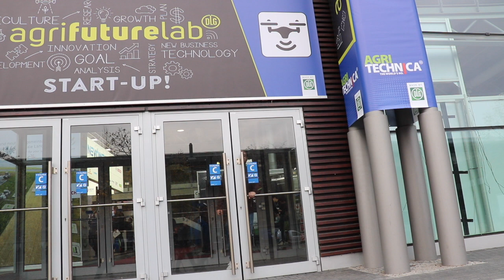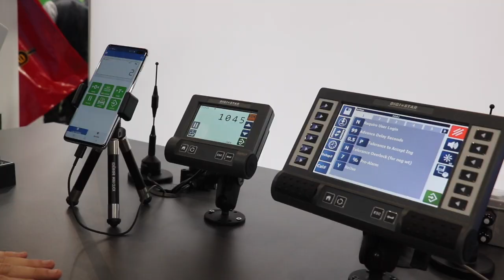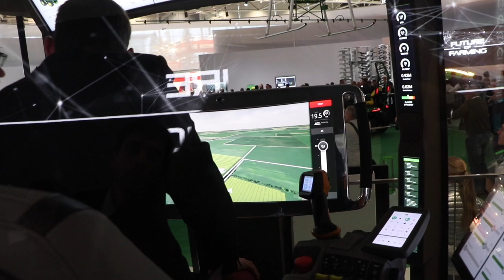Agritechnica 2019 : les curiosités high-tech en vidéo